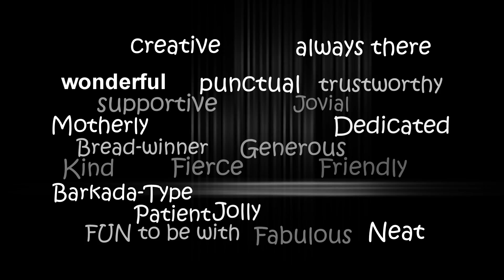BHC Educational Institution Inc